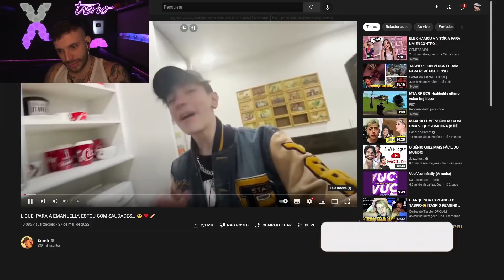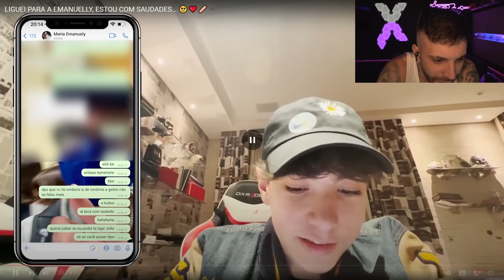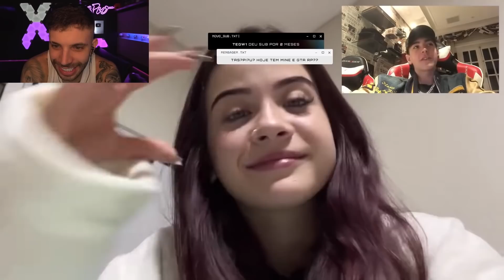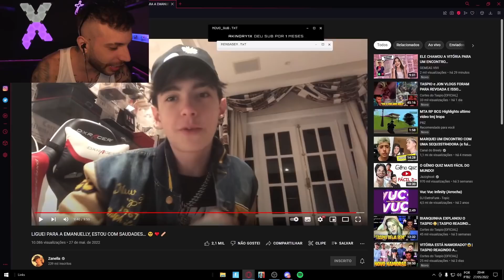ZANELLA ESTÁ APAIXONADO!!😱| TASPIO REAGE A LIGUEI PARA A EMANUELLY, ESTOU COM SAUDADES… 🥺❤️‍🩹